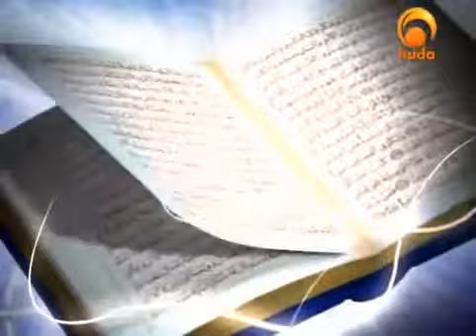The belief of Muslims and Christians in Christ Jesus? The Lecturer: Joseph Estes